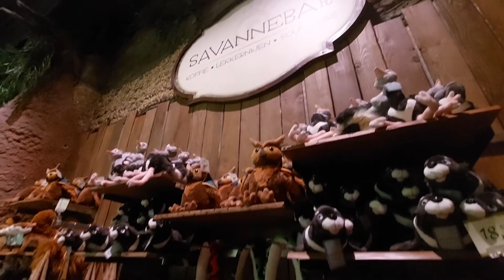Wereldkeuken & Savannebar (Fabula) - Anderrijk | winkel & restaurant & speelplaats tour | DewiDenice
Nieuwsgierig naar het restaurant, souvenir winkel of de speelplaats binnen in Fabula? Dan zit je bij de juiste video!

Wil je de andere winkel tours zien?